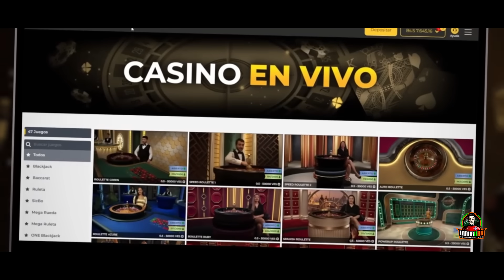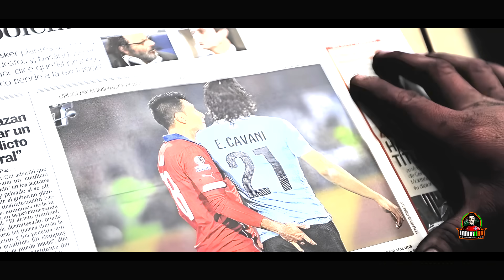Top 14 Brutales Peleas Entre Chilenos & Uruguayos (+18)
No te olvides de ingresar con el código promocional "MAUHD" y aprovecha de este bono de bienvenida
Detalles del Bono:
Código Promocional: MAUHD
Beneficio: Bono de bienvenida que duplica tu primer depósito.
Cómo Obtenerlo: Simplemente ingresa el código promocional "MAUHD" al registrarte.
Duración: Válido por tiempo limitado, ¡aprovecha esta oferta especial ahora!
¡No pierdas la oportunidad de duplicar tus fondos y disfrutar de la emoción de jugar en Micasino.com